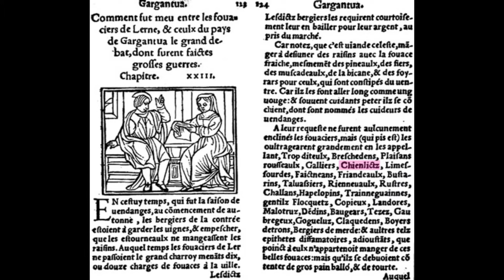5425 Texte 4